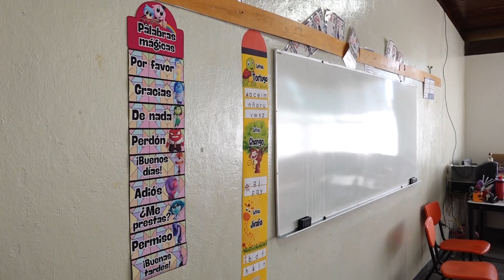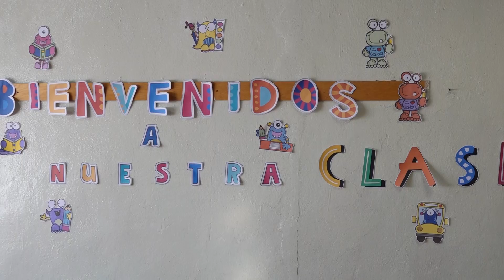SNTE exige respeto a datos personales de maestros; «su sueldo es bien ganado»: Alfonso Herrera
-Exigimos respeto a los datos personales de maestros y maestras, declaró el secretario general del Sindicato Nacional de Trabajadores de la Educación (SNTE), Sección 12, Alfonso Herrera, al considerar como incorrecto, incluso riesgoso, que se publiquen sus nombres e ingresos.

Hace algunos días circuló en redes sociales una queja sobre supervisores con sueldos altos y con los años de servicio, así como la edad, para jubilarse; después, mediante una solicitud de acceso a la información, se hicieron públicos sus datos y sus sueldos.